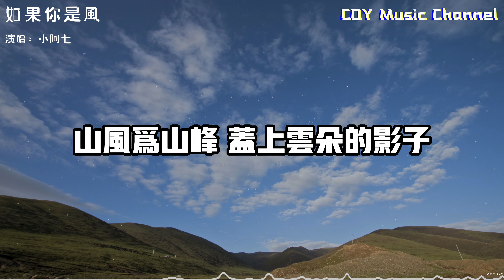小阿七 - 如果你是風『如果你是風我會做花海的種子』（動態歌詞/Lyrics Video/無損音質/4k）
抖音號：COYMusicChannel

🎵【歌詞】
小阿七 - 如果你是風
作詞：禾子
作曲：盛驍
編曲：曲魯帥
製作人：曲魯帥
吉他：潘春宇
和聲：卿羅
音頻編輯：韓永康
混音：何世渝
母帶：何世渝
錄音：江小裕
監製：明一/小石
藝人統籌：YY 音樂
視覺效果傳達：華瑋軒
策劃：何大寶
營銷推廣：谷千文化
監製：米奇
製作統籌：伍德華
製作公司：音炬文化
OP：捨與得文化

山風為山峰 蓋上雲朵的影子
小樹為小書 示範隨風的舞姿
我呢 還需要想念你多少次
才可以被你寫進 下一個故事
古老的藤蔓 結滿心事和果實
時光在流逝 回憶會不會消失
我的日記裡都是你的名字
能不能當面喊你一次
如果你是風 我會做花海的種子
在你身後 保持陽光的樣子
某天你經過 幸福就又發芽一次
忘卻從前孤單的日子
如果你是風 我會做安靜的青絲
在你耳後 訴說等待你的詩
哪怕你對我 從來一無所知